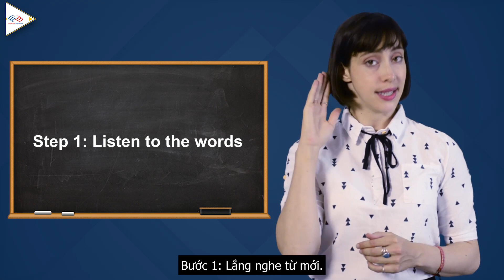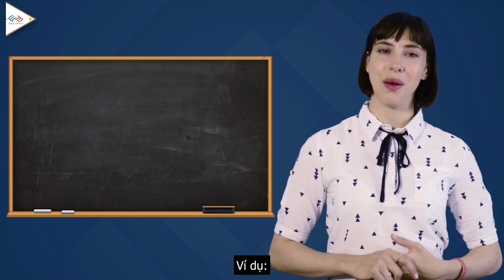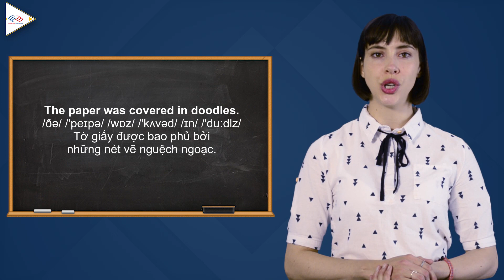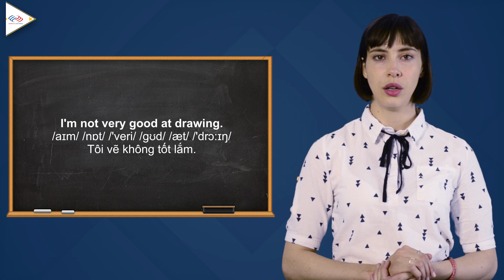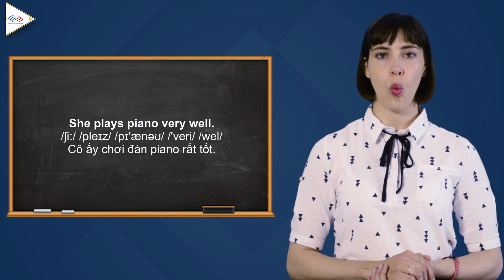Từ vựng tiếng Anh theo chủ đề : Sở thích [Từ vựng tiếng Anh thông dụng #1]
Từ vựng tiếng Anh giao tiếp hàng ngày là thứ không thể thiếu nếu chúng ta muốn giao tiếp tiếng Anh một cách cơ bản. Dưới đây, Langmaster cung cấp cho bạn một kho từ vựng tiếng Anh theo chủ đề với rất nhiều câu giao tiếp tiếng Anh thông dụng nhất nhé. Cùng học tiếng Anh hàng ngày và đánh giá hiệu quả nào!

Từ vựng tiếng Anh theo chủ đề : Sở thích

1⃣ Phương pháp học tiếng Anh hiệu quả cho người bắt đầu/ mất gốc
2⃣ Lộ trình học tiếng Anh dành cho người mất gốc